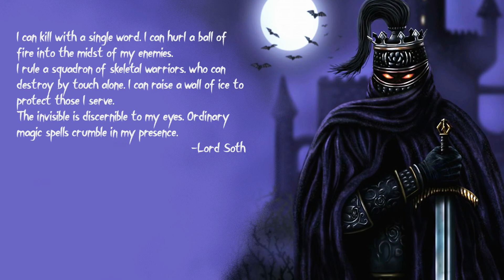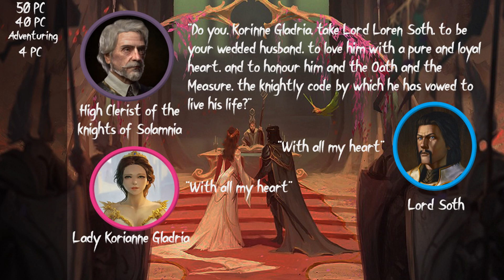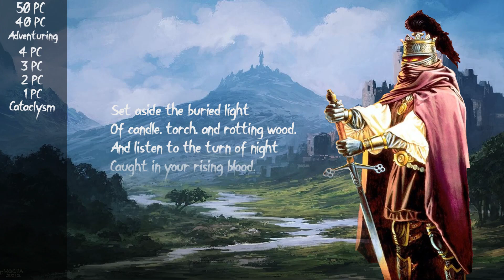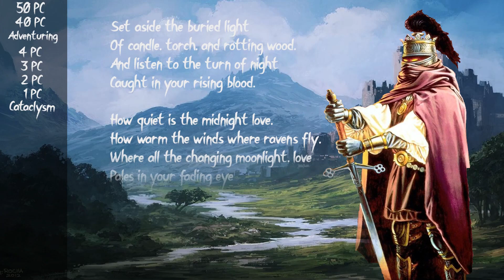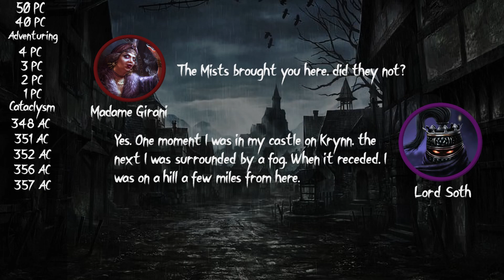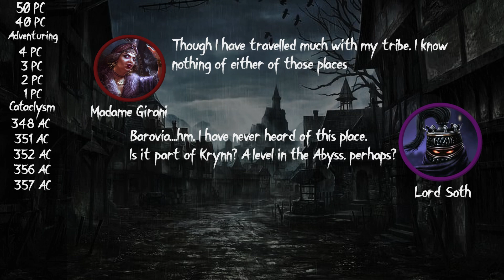Who is Lord Soth, Death Knight of Krynn ► DND LORE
Have you heard of Lord Soth? Once a noble he was turned to strongest death knight, in the world of Krynn of Dragonlance. Yet, he became a role model for all death knights ever after from all DND multiverse. Did you know that Soth met with Strahd von Zarovich in Barovia? Or that he had own domain in Domains of The Dread? Or that he was cursed more than 3 times?
This is a video which tells about Lord Soth story, a famous and fearless death knight. With full transparent timeline!

If you haven't watched first video on Death Knights origin - here it is

0:00 - Who is Lord Soth
1:41 - Early days
2:49 - Three honorable deeds
3:49 - First marriage and knighthood
5:07 - Second marriage and sins
7:20 - Cataclysm
8:50 - Death Knight reincarnation
10:36 - War of Lance and Kithiara
12:48 - Ravenloft journey
17:07 - Domains of the Dread and Sithicus rulership
19:37 - Redemption
20:07 - Is he strong?
20:58 - DM Tips!
21:46 - Ending